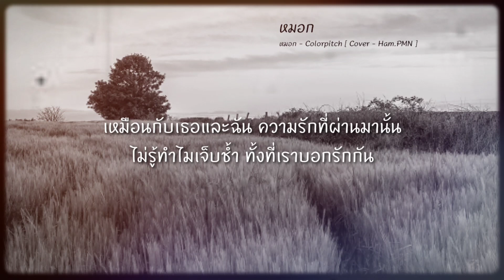เนื้อเพลง หมอก (ตัด)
เพลง หมอก - Colorpitch [ Cover - Ham.PMN ]

Follow Ham. Pmn

หากผิดพลาดประการใด หรือ ละเมิดลิขสิทธิ์สามารถแจ้งสั่งลบคลิปได้ทันที
ทางเราจะลบคลิปโดยเร็วที่สุด

ขอขอบคุณทุกการติดตามนะครับ.